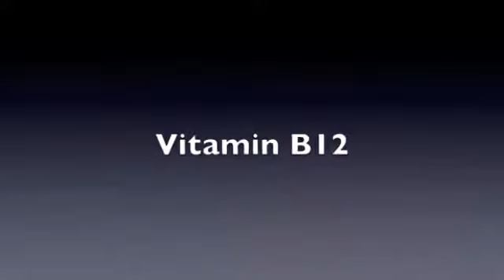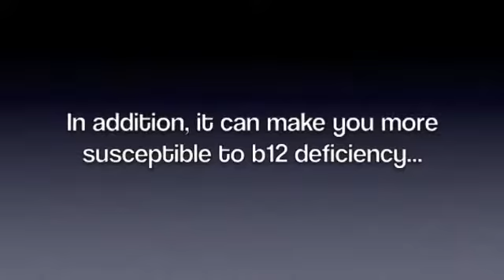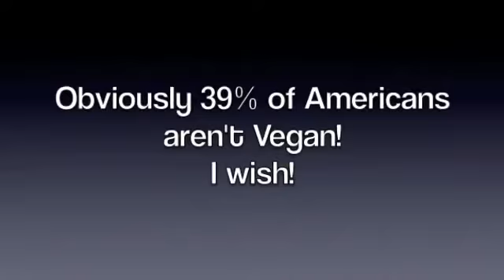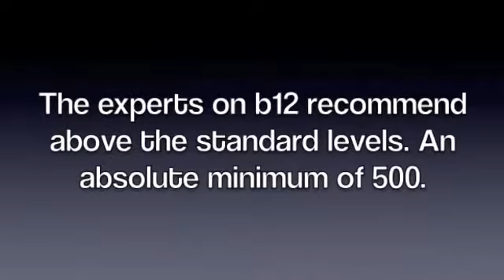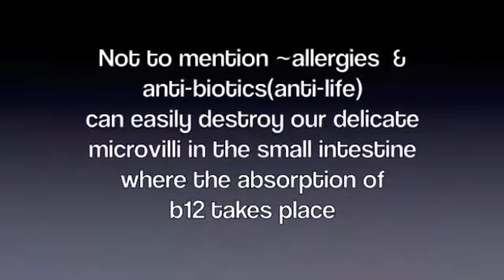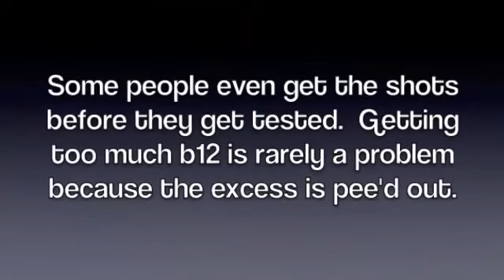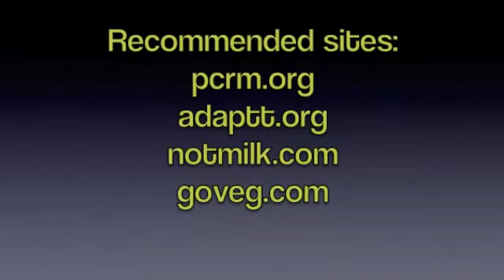Vegan b12 myth!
Category
Howto & Style